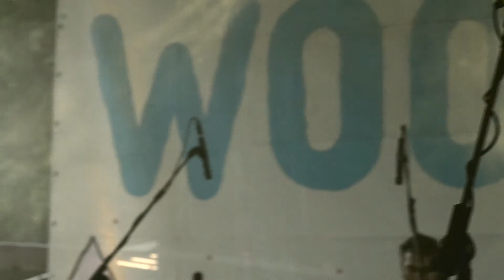Brenneke - Sono in una fase - Live @ Woodoo Fest 2019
17/07/2019